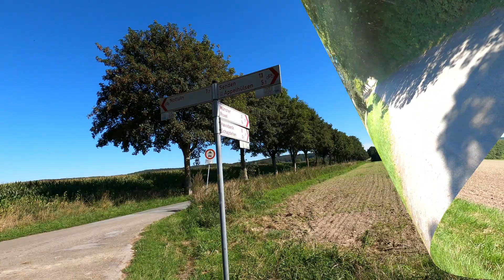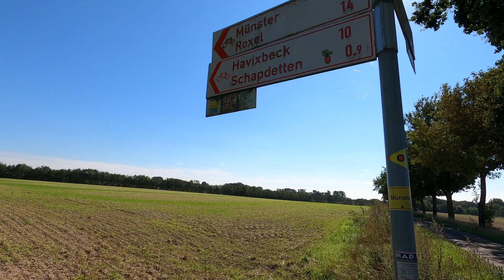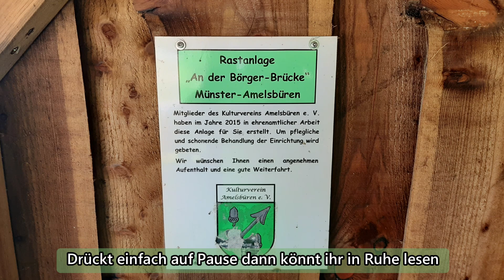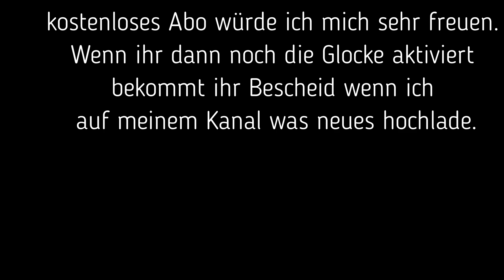Rundtour ab Senden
Rundtour ab und um Senden und ein kleines Youtubertreffen bei mir zu Hause.
Hier die versprochenen Links der beiden netten Kollegen.